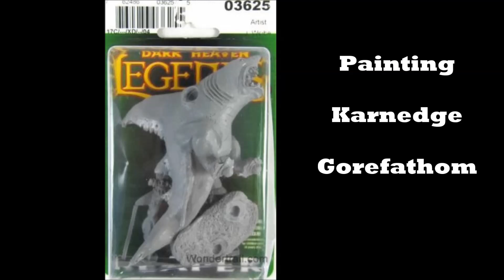Painting Karnedge Gorefathom